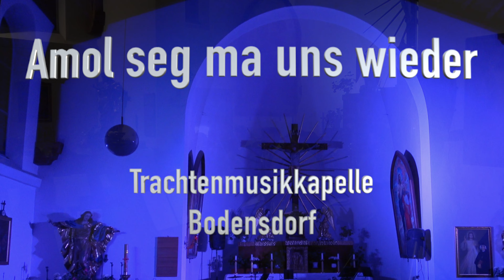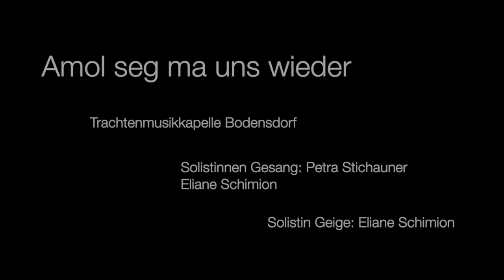Amol seg ma uns wieder - Trachtenmusikkapelle Bodensdorf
Amol seg ma uns wieder von Andreas Gabalier
beim Kirchenkonzert der Trachtenmusikkapelle Bodensdorf
am Freitag 17. November 2023

Das Motto war "Church on fire"

Gesungen von Petra Stichauner und Eliane Schimion.
Geige Eliane Schimion Gitarre Michael Struggl, Bass Ewald Unterweger.